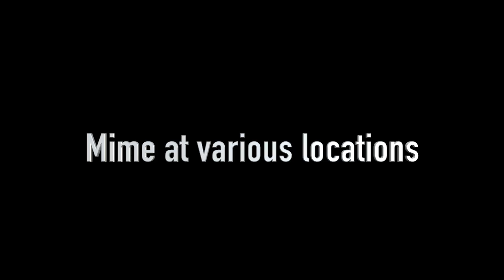My Career Highlight Reel "Asperlando Dortelus" AOD 2017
A FEW SHOTS OF MY ENTERTAINMENT CAREER.